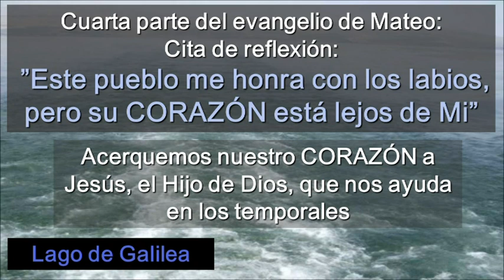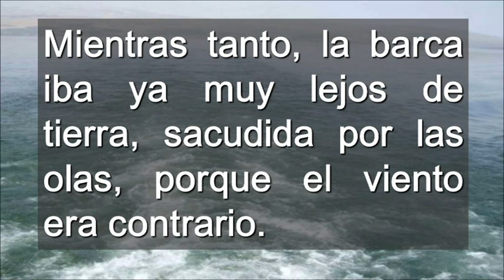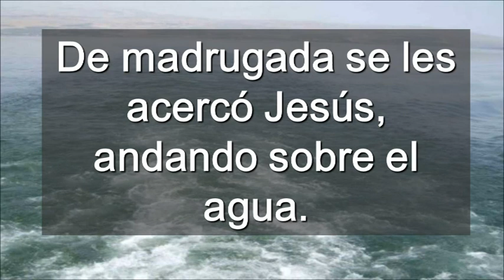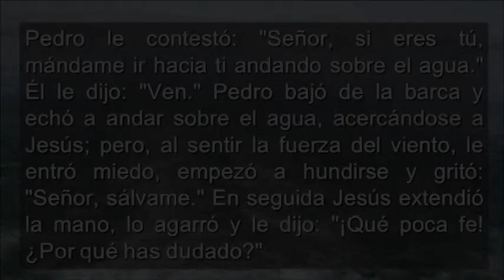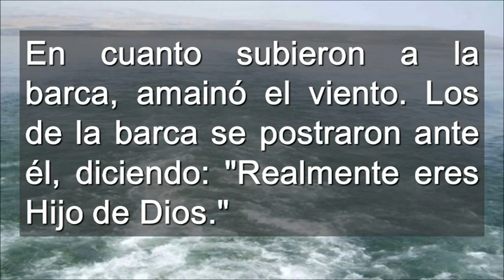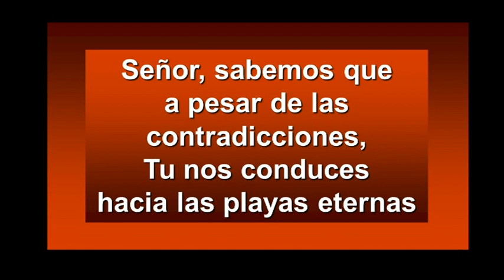Domingo 19 ciclo A ( Casellano )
Domingo 19 ciclo A